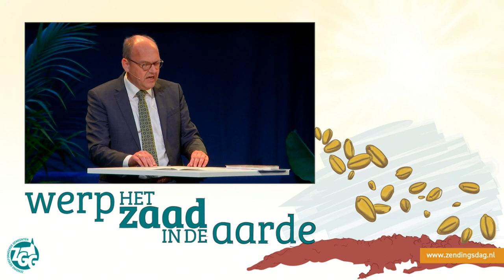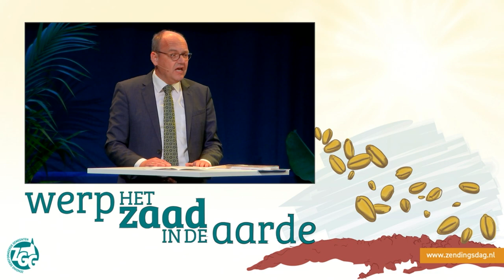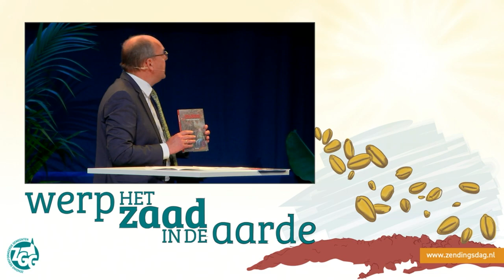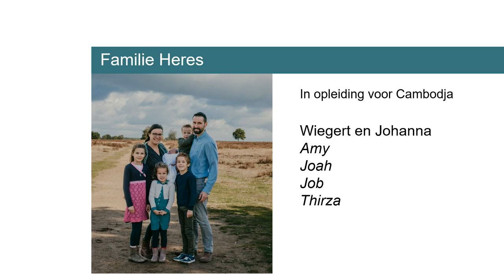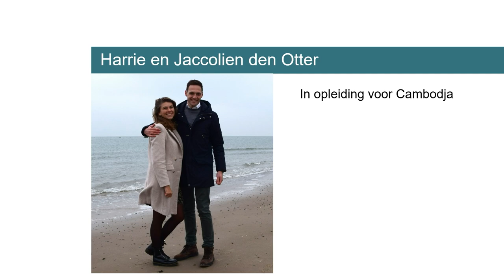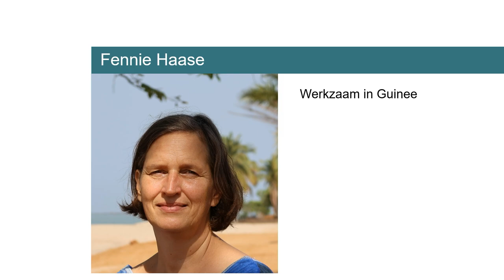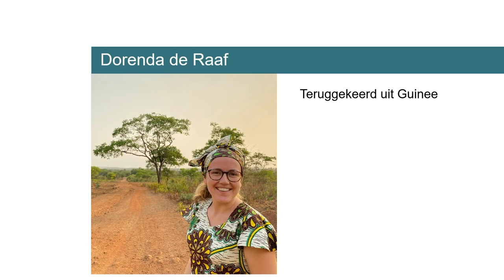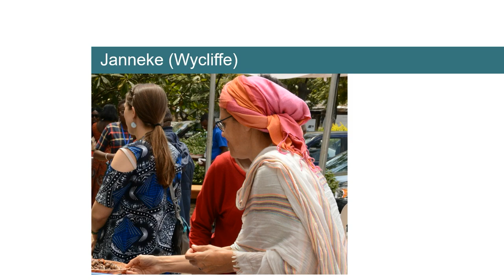Zendingsdag 2023 | Namens ons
Zendingswerk moet doorgaan, net zoals Paulus van de ene plaats naar de andere reisde. In dat kader stelt Frans van Grol, voorlichter bij ZGG, de aanwezige zendingswerkers (in opleiding) voor aan het publiek. Ook presenteert hij het nieuwe leesboek 'Spanning rond de vredespijp' van Jos Kardol. Tenslotte sluit dit onderdeel af met de zegenwens uit Psalm 121 vers 4.

Het nieuwe leesboek en een nieuw kleurboek zijn te bestellen